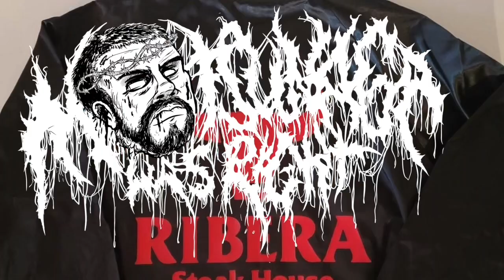Matsunaga Was Right - Getting a Ribera Steakhouse jacket only to sell online to marks to......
Matsunaga Was Right - “Getting a Ribera Steakhouse jacket only to sell online to marks to fuel your cocaine addiction”. From the album Twenty Strands of Barbed Wire out now.